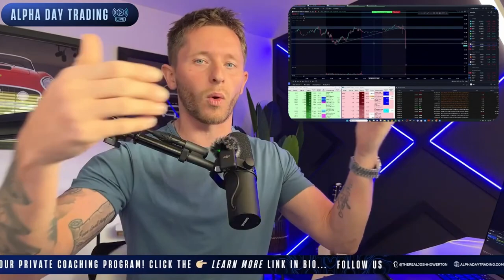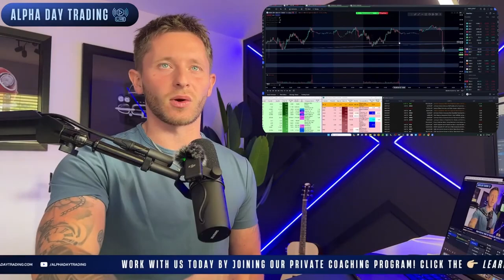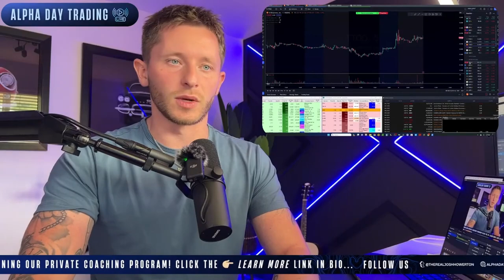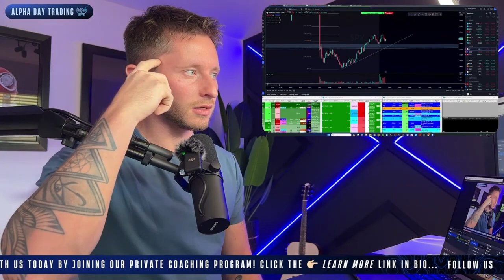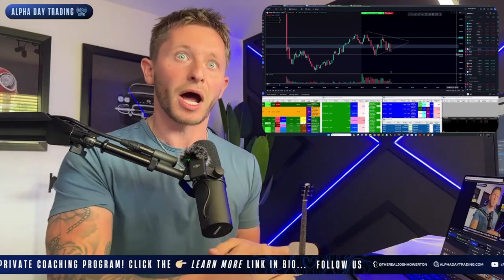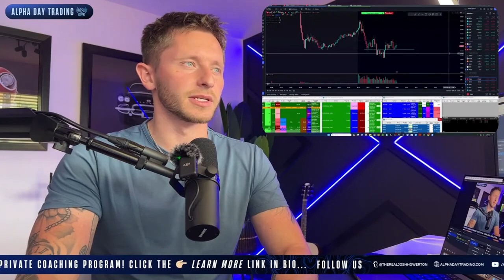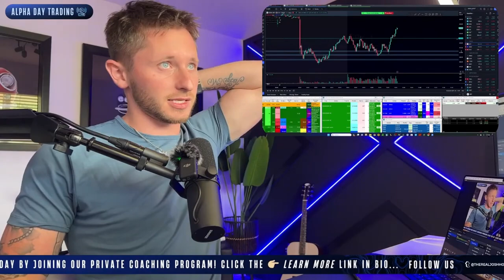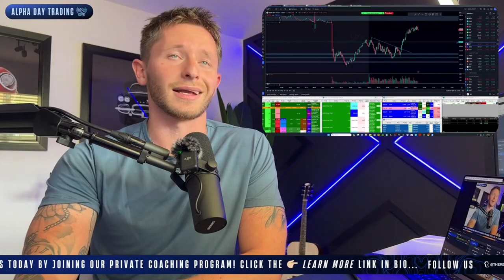The Pre Market Rundown Show Every Weekday at 8:30AM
Welcome to "The Pre Market Rundown Show" - The Most Informative and Educational Packed Live Streams To Help You Trade Successfully! 📈💥

Are you ready to take your trading to the next level? Join us live every weekday at 8:30AM for the most crucial market insights, market analysis, and personal stock/option trade plans for the day!

🚀 In this episode of "The Pre Market Rundown Show," we'll cover:
🔍 Pre-market news and updates to get you ahead of the curve.
📊 Market analysis and trade setups.
📉 Trade plans on my top 3 stock and option plays for the day.
💬 Live Q&A sessions to answer YOUR burning questions.

Don't miss out on the opportunity to make informed decisions and trade alongside the pros. Whether you're a seasoned trader or just starting out, our show is tailored to help you succeed in today's fast-paced markets.

📅 Schedule:
🕒 Monday to Friday at 8:30AM: The Pre Market Rundown Show (LIVE)

Get ready to take charge of your trading with "The Pre Market Rundown Show" - Your daily dose of market mastery! 💰💪